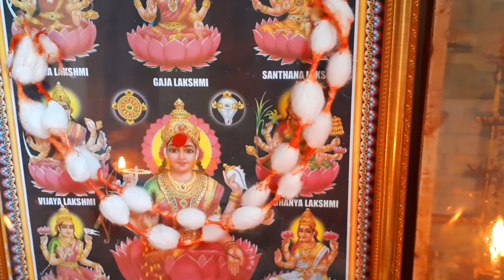ದೇವರ ದುಡ್ಡು ದೇವರಿಗೆ ...‌. ಈ ರೀತಿ ಅರ್ಪಿಸಬೇಕು ಬಲಗಡೆಯಿಂದ ಎಷ್ಟು ಚಂದ ಪ್ರಸಾದ ಸಿಗುತ್ತೆ ನೋಡಿ